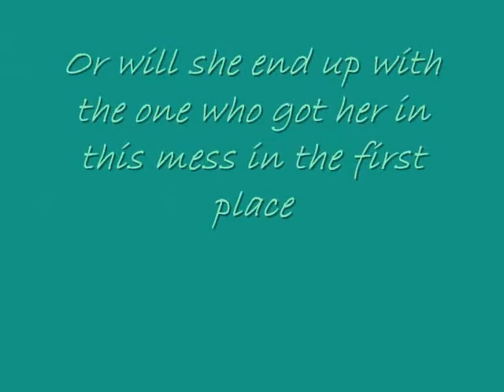Torn between two loves Ep.2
Ok I couldn't wait any longer so here is Ep 2, enjoy =) and once again i dont own the song or pics all rights go to their rightful owners blah blah blah
And here is the random Q of the video xD i've seen some people do it in their vids so i decided we should lol
Would you rather  go bunjee jumping with Joe Jonas OR eat 20 hot wings(the real spicy ones) for 1,000,000?
Nick smirks: Told you so
Demi smiles: shut up -playfully hits his arm-
Nick: well Im guessing you feeling happier
Demi: yeah thanks to you...you always know how to make people feel better
Nick: Yeah, its just a natural talent of mine
Demi: ok now youre just bragging
Nick: am not
Demi laughs: Oh really?
Nick smiles: Yes really...
Demi shakes her head giggling: You can be so weird sometimes
Nick: Me? Weird?
Demi: Yes you weird
Nick: Never -smiles-
Demi: I've never seen you smile so much at one time
Nick: is that a bad thing?
Demi; No...-she yawns- I don't want to sound rude but I am getting really tired.
Nick: Want me to go?
Demi: yes. I dont like it when people watch me in my sleep, not to sound rude but it is stalkerish PLUS Selena is probably wondering where in the world you disappeared too
Nick laughs; You got a point there, well Ill see you later -gives her a hug- Sweet dreams -smiles as he walks out of the bathroom and out of her room, quietly closes the door-
Demi sighs and says ever so quietly: why did I ever have to leave him for his brother. -she lays down in her bed-

Nick opened Selena's door walking inside quietly: Selena?
He walks in seeing Selena lying on her bed staring at her ceiling. He goes over & lies down beside her.
Selena looks slightly to her right & sighs: Hey
Nick looks at her: Miss me?
Selena: Sorta. Where were you?
Nick thought for a while then answered: Demi's room.
Selena was surprised: Oh. Uh why??
Nick thought to himself: [Should I tell her about what happened? How's she going to react? What if she doesn't believe me?
Nick was just thinking to himself that he spaced out. Selena looked over at him & waved her hand in his face.
Selena: Nick? Nick? NICK!
Nick snapped out of it: huh? Oh hey Sel!
Selena giggled: Hey Nick. Now tell me ... why were you in Demi's room?
Nick gulped and took a deep breath: Well I heard her crying so I went there & she was asleep so I woke her up and noticed that her hand was wrapped in some kinda cloth so I asked her about it & she wouldnt tell me and just said to go here but I wanted her to be ok so I talked her into cleaning the cut up so we did and I dunno it just took so long cause she was so down about Joe and all and I now I dont know if youre mad at me or what so please just answer me.
Nick took another deep breath & smiled worriedly.

Selena: Oh. I'm, not mad -Selena couldn't help but wonder why Demi hadn't called her when she was on her date, I mean she knew Demi was down but she didn't know Joe had affected Demi that bad she sighed shaking your head- If only your brother could see how much Demi loved him
Nick; I don't think he'd really care
Selena: Whats been your brothers fucking deal lately. sorry for the language. but still?
Nick: If I knew Id tell you but I don't know whats wrong, he has been that way for a while.
Selena: well Im going to mess him up if I see him again, no one and I mean no one messes with Demi
Nick:  ha I think you could beat him
Selena: You know sometimes its as if you two arent related
Nick: Demi said something similar
Selena: well it's true.
Nick shrugs: Joe can be well you know sometimes
Selena: sometime?
Nick; alright most of the time., it feels so different without Kevin I mean he still lives there but he is always with Danielle which I totally understand but still I have to deal with Joe's crap day in and day out. I'm younger than him YET I am more responsible. dont get me wrong I love him and all, but you knowsometimes he can be, well I dont really know the right word to say
Selena: stay that way -smiles she leans in giving Nick a quick kiss- where is your stupid brother anyways
Nick: I don't know he said he was going to some party, I have no clue if he is home or not...-as he talks Nicks phone suddenly rings he searched for it in his pocket taking out- speaking of him
Selena: he's calling you isnt he
Nick: sadly yes